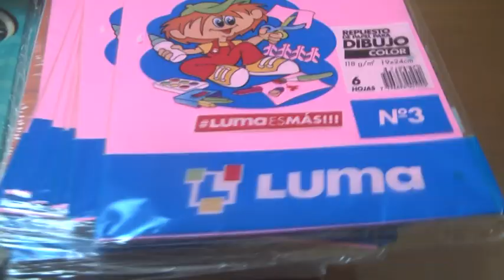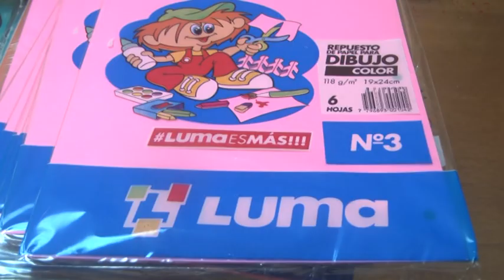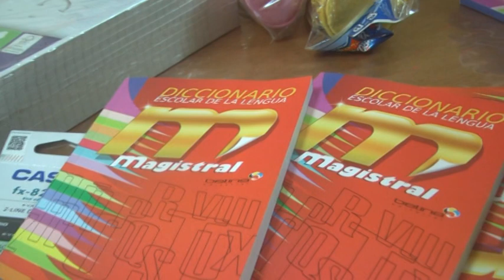SANDRA IMSAND - CUEC - ENTREGA DE ÚTILES ESCOLARES Y PRÓXIMOS FERIADOS